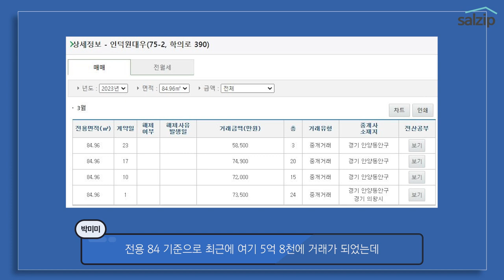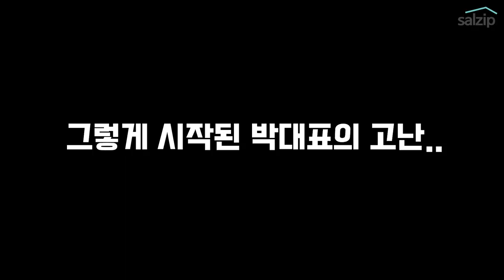한 때는 12억! 지금은 5억! 주저앉은 인덕원, 지금 현장 분위기는? | 살집산책